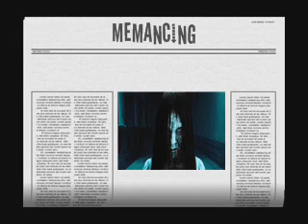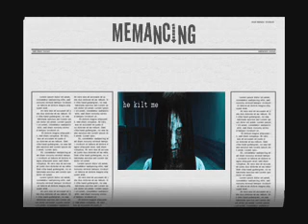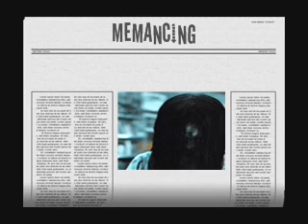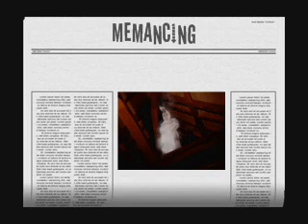Memancing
Date :05.10.11